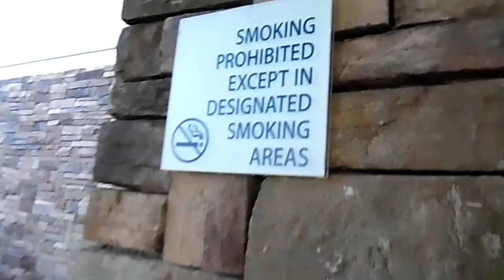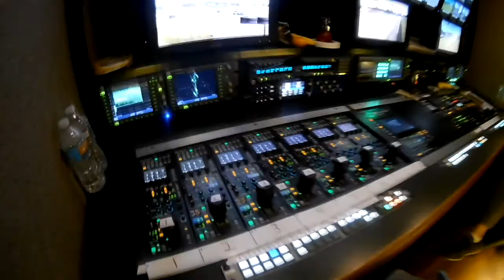GRC TV Crew Thompson, CT '17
Working with the TV crew for GlobalRallyCross racing.